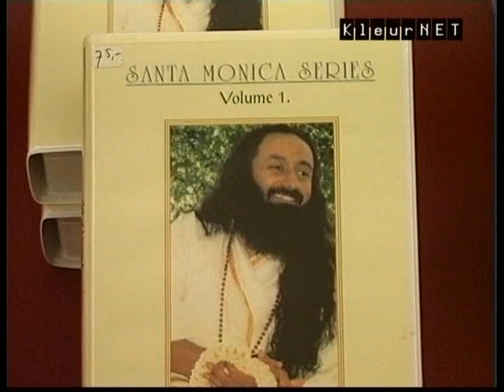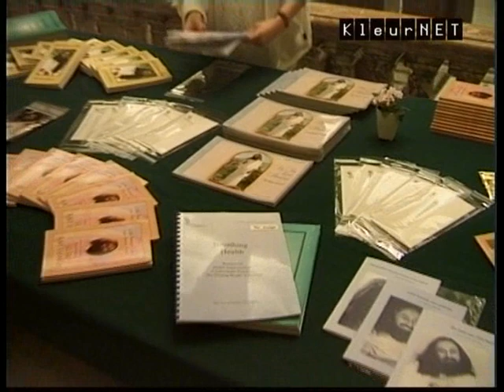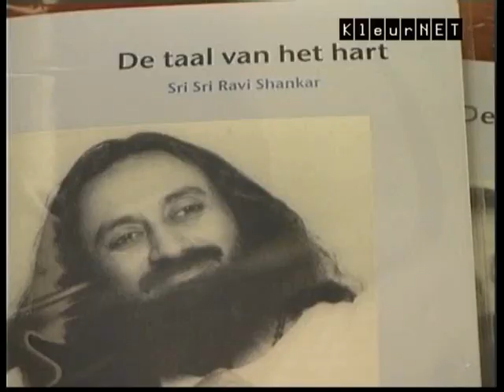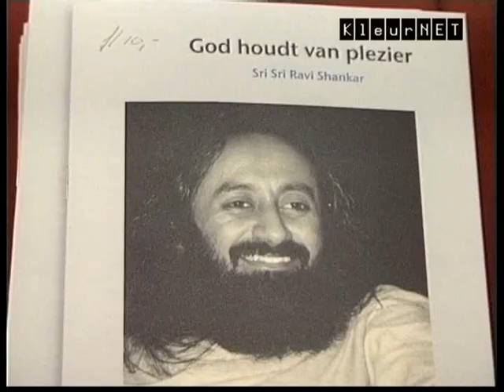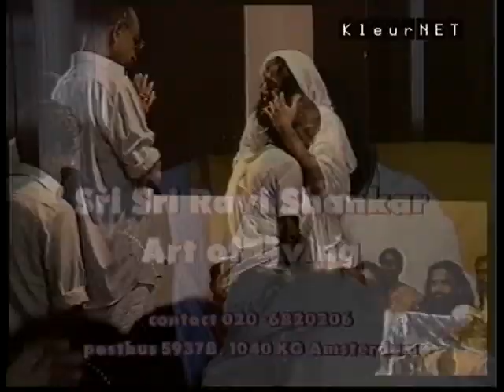Sri Sri Ravi Shankar, Jan. 1999, David Heine